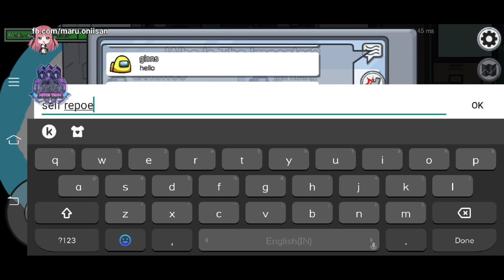Among us, Tapi bisa WALL HACK